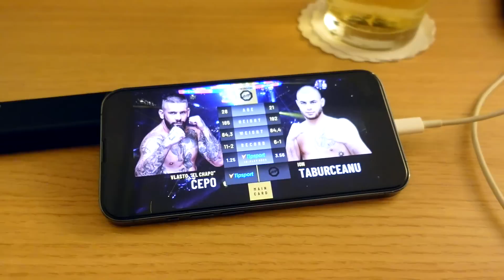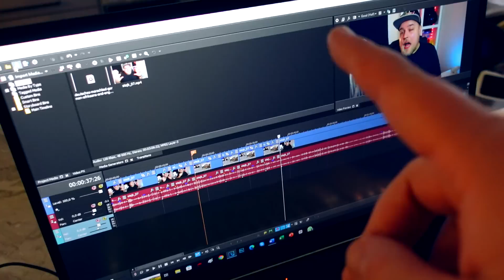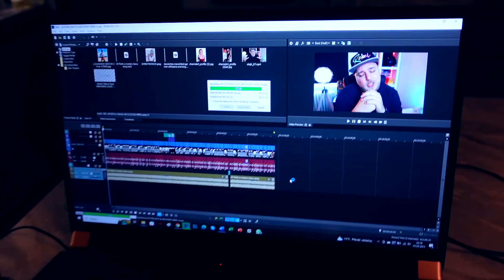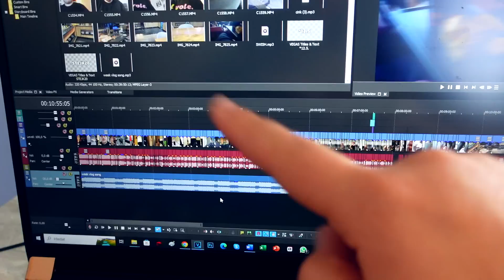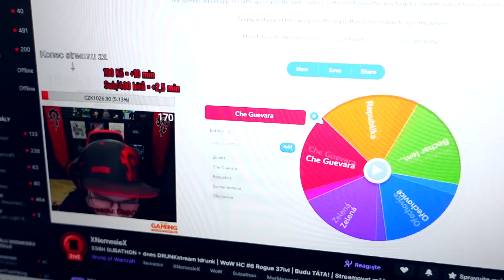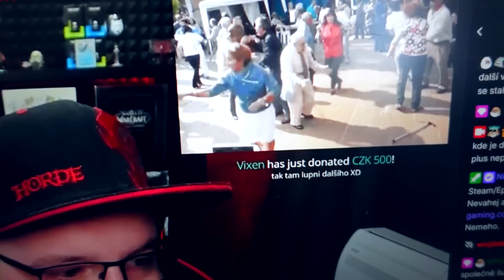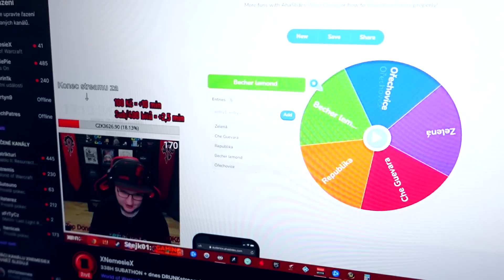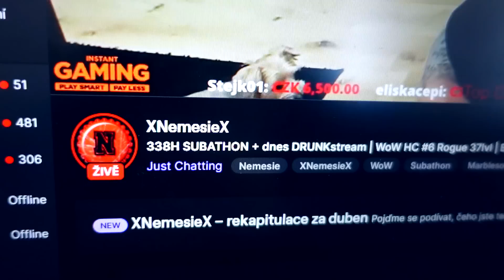NAROZENINOVÉ PŘEKVAPENÍ - WEEK #364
Sleva 20% do 12.5. s kódem : STEJK20